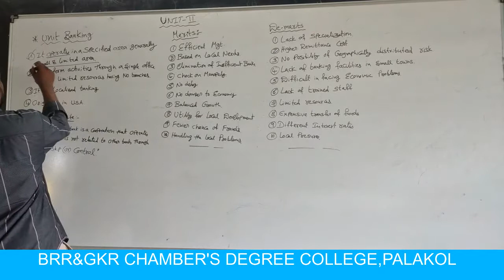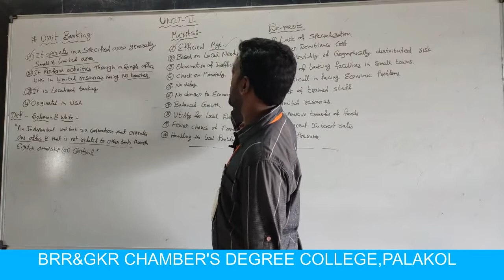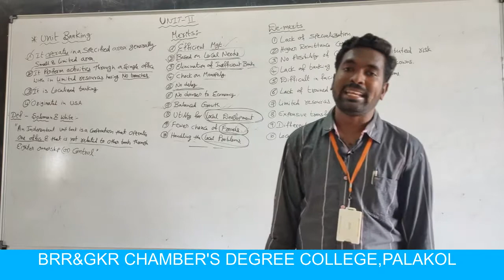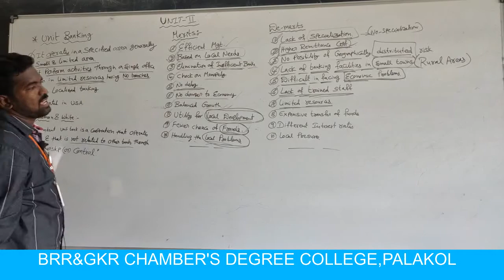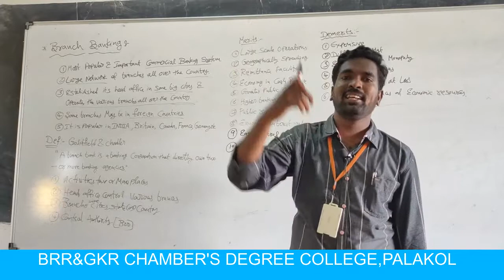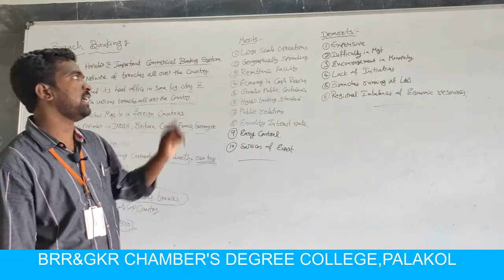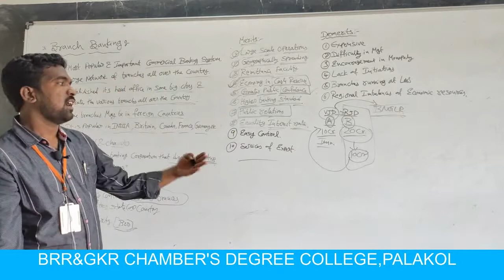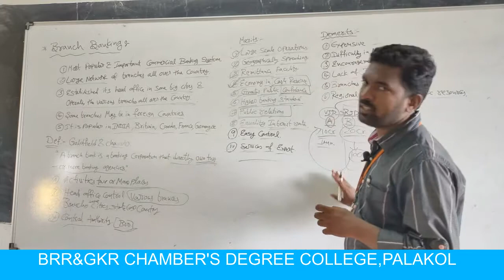III BCOM(VOC) - V SEMESTER - BANKING THEORY AND PRATICE - SESSION 4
UNIT - II:
   Unit Banking Merits & Demerits,
    Branch Banking Merits & Demerits